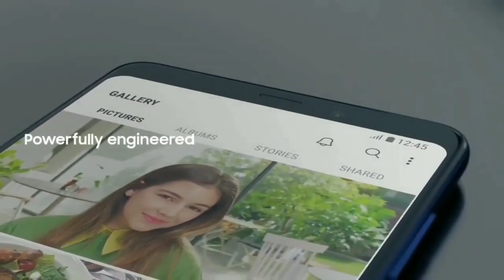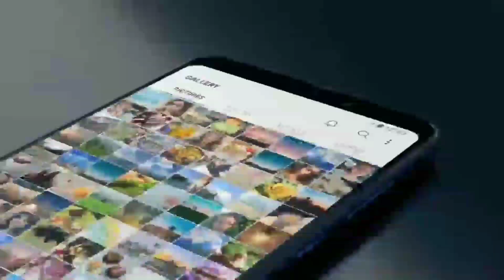[Galaxy A6&A6 Plus Android 10 Update]| Galaxy A6 & A6 Plus Android 10 & One Ui 2.0 Update Released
Samsung phones android 10 update
Samsung phones android 11 update
Samsung one Ui 2.1 Update Coming Soon
Samsung one Ui 2.1 Update features
Samsung one Ui 3.0 update features
Samsung android 11 update release date
Samsung android 11 in India

. KEEP SUPPORTING 😍👍👉🔔☑️..

. KEEP LOVING ♥️♥️😍☑️..